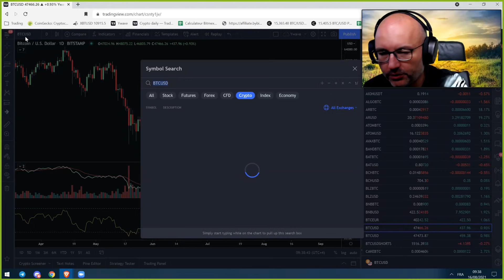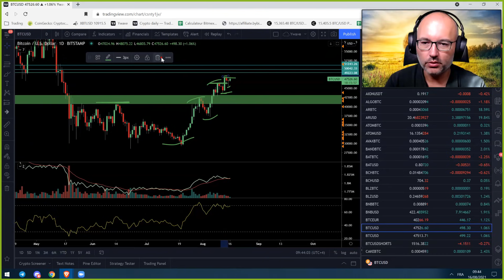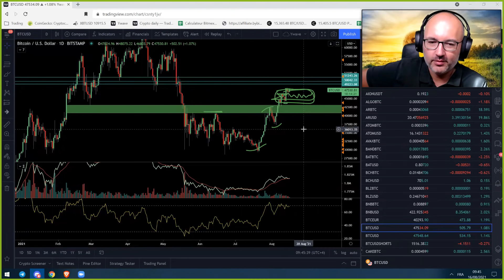La Météo Bitcoin FR - Lundi 16 août 2021 - Analyse Crypto Fanta